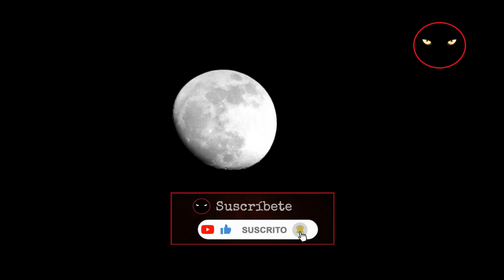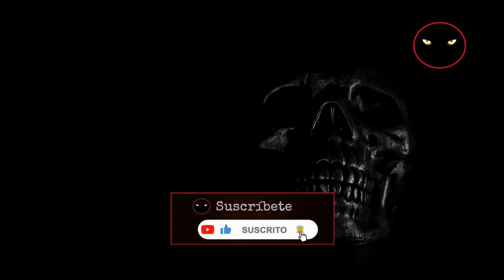Jose y Francisca | Relato de Brujería | Relatos y Leyendas de Terror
las historias de Brujería son las mas aterradoras, pues esconden los mas oscuros secretos de la maldad, acompáñanos en esta historia original del canal, aquí en Relatos y Leyendas del Gato comenzamos